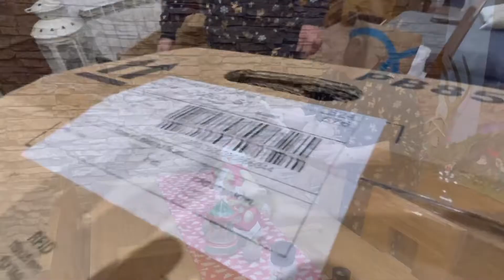Decoración del árbol de navidad 🎄 y nuestro Belen 🎊 La peke Family os desea Felices Fiestas 🎁🎄